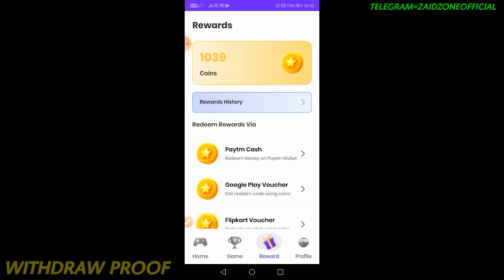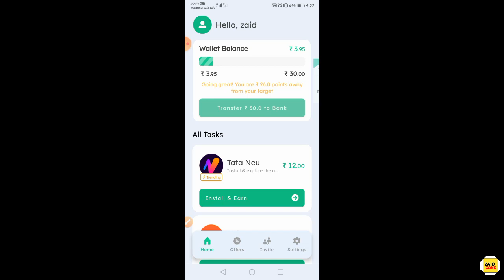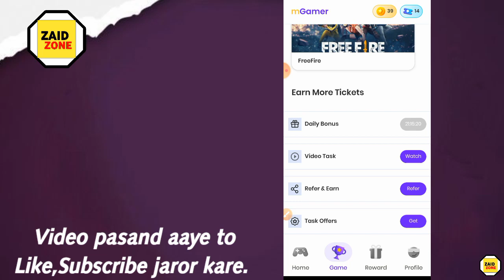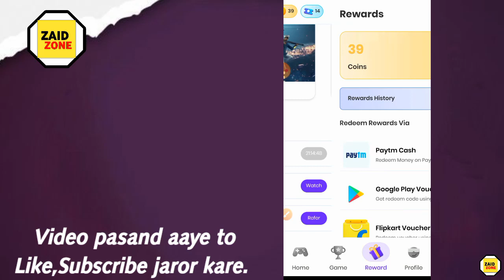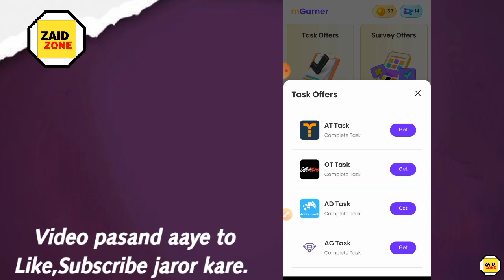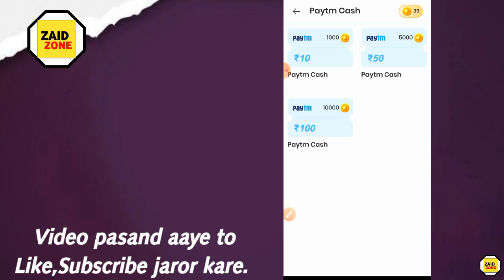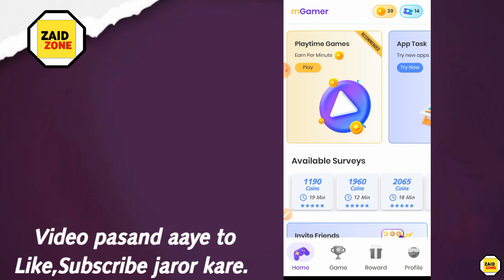🔥NEW EARNING APP || NEW EARNING APP TODAY || NEW EARNING APP TODAY 20223 || FREE PAYTM CASH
Refer code 👇
rBWe7OC9Nl

new earning app 2022 paytm cash today
latest paytm cash earning apps 2022
latest earning app without investment
latest paytm cash earning app
latest earning game app 2022
latest earning app 2022 with proof
latest earning apps in telugu
latest earning app without investment in telugu
best earning app 2022 paytm cash today
best earning apps for android  without investment paytm
best rummy app for real money
best rael earning app for paytm
best prediction app
ludo earning app paytm cash today
ludo earning app paytm withdrawal
ludo game paytm cash without investment
ludo earning app paytm cash without investment
ludo earning app without investment paytm wallet
task completed app to earn money
paytm cash earning apps 2022
paytm earn
free ludo game paytm cash
free spin paytm cash
free recharge app today 2022
upi earning game
earning website without investment
earning website paytm cash
fantasy app
fantasy app free entry
fantasy app 100 bonus use
new ludo free paytm cash
new gaming earning app
earning app
new earning app
earning apps
free earning app
ludo earning